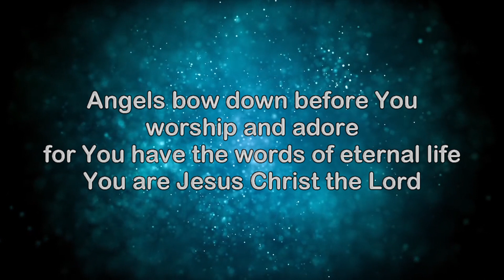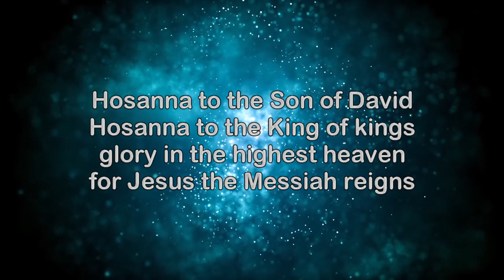You Are The King Of Glory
Written by Mavis Ford
Arranged and Performed by Alastair and Kathryn Johnson